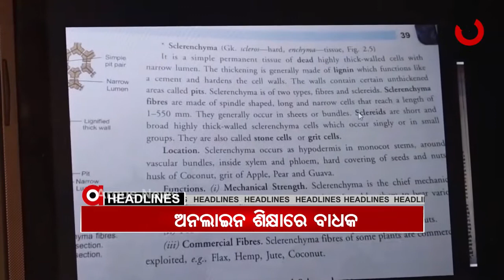Argus Update News 10am